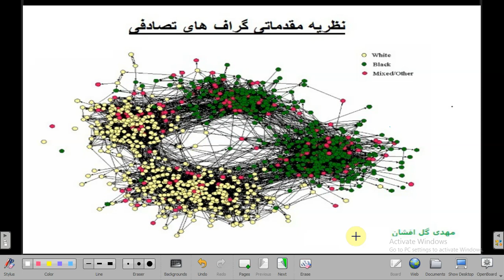نظریه مقدماتی گراف های تصادفی: جلسه26- استقلال متغیرهای تصادفی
نام درس: نظریه مقدماتی گراف های تصادفی
 مدرس: مهدی گل افشان

 1-7
متغیرهای تصادفی و انواع آن

 مقطع درسی: دانشجویان کارشناسی و ارشد و دانش آموزان علاقه مند
کاربرد: یادگیری ماشین، روشهای احتمالاتی، گراف های وب و تحلیل داده ها

 پیشنیازها: مفاهیم مقدماتی نظریه احتمال- حسابان و نظریه گراف